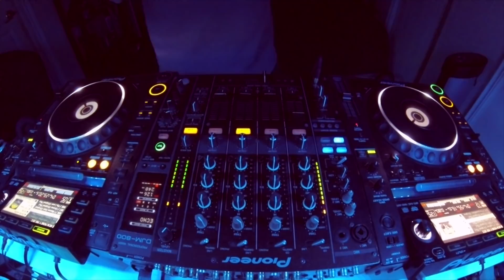#140 Tech House Mix December 13th 2019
Follow me ᗍ

-TRACKLIST:
1) ID - Mark Jones 👀
2) Touch Me (Original Mix) ADYN
3) Apoca Lips (Original Mix) Ammo Avenue
4) Fugitive (Original Mix) poor pay rich
5) Smile (Original Mix) Poor Pay Rich
6) Enigma (Original Mix) Lorenzo De Blanck
7) Funkathon (Original Mix) Ammo Avenue
8) Girlz (Original Mix) Thomas Cerutti
9) M&M (Original Mix) poor pay rich
10) Feel The Vibe (Original Mix) Sergio Sergi
11) Personalities (Original Mix) Versus, Dissolut
12) Higher (Original Mix) Ammo Avenue
13) Drive (Original Mix) Versus, Dissolut
14) Stay Up Late ft. How to Loot Brazil (Original Mix) GRUUVE
15) Tontodromo (Anton Jay Remix) Derek muller
16) Backwards (Original Mix) Versus, Dissolut